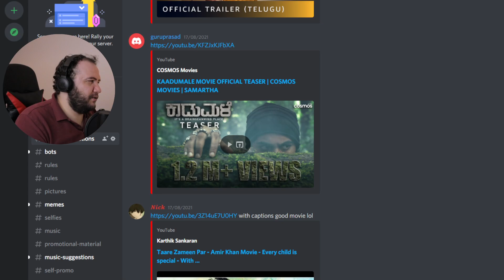Producer Reacts: KAADUMALE MOVIE OFFICIAL TEASER COSMOS MOVIES SAMARTHA